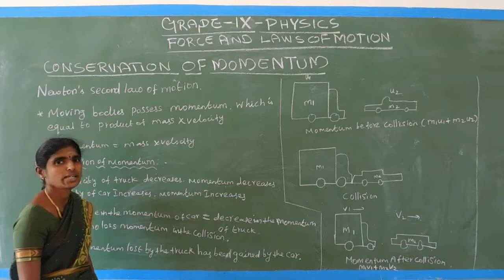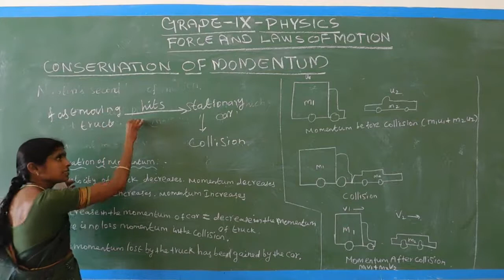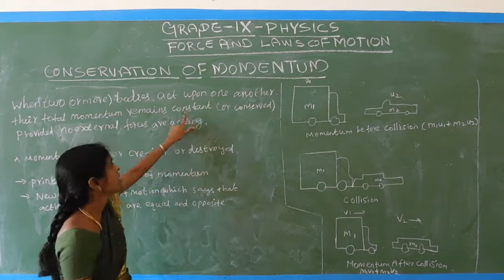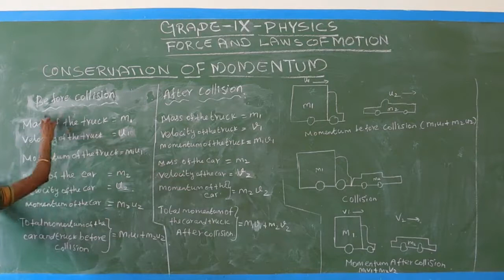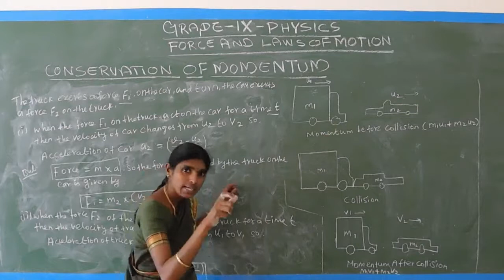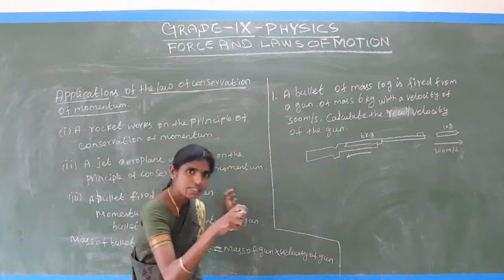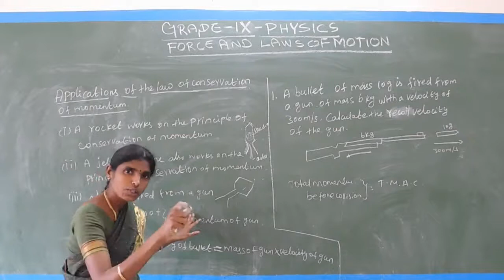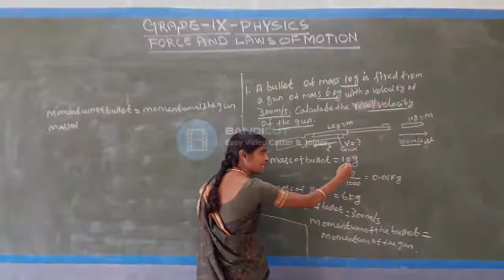GRADE IX - (2021 - 2022) - PHYSICS - CHAPTER : 2 - FORCE AND LAWS OF MOTION - (PART - 6)